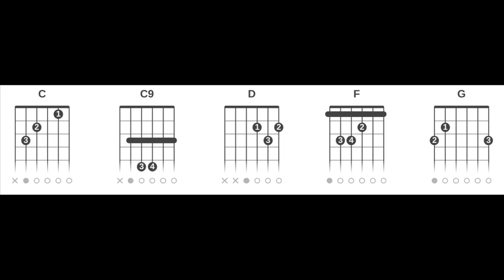Católicas - Pão da Vida (Cifra Rápida Completa Vídeo Curto Sem Embromação)